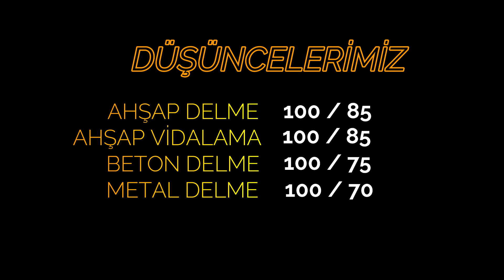36V Jcb Pro Plus Akülü Vidalama // Gerçekten 36V mu?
JCB Pro Plus 36V 5 ah Akülü Vidalama Tanıtımı,
* Darbeli 36 V 5 Amp Samsung Bataryalı ( 2 Adet)
* Metal Şanzımanlı Çift Akülü
 * 27 Parça Set Hediyeli
* 1 Adet Akrobat Spiral
* 1 Adet Uzatma Aparatı
* 1 Adet Lokma Bağlantı Aparatı
* 5,6,7,8,9,10,11,12,13 Mm Lokma ucu
* 10 Adet Bits Vidalama Ucu
 * 2,3,4,5 Mm HSS Metal Ve Ahşap Delme Ucu
* Hızlı şarj adaptörü ile 30 dakikada içinde tam dolum
* Güç: Maksimum Performans 36 V Akü Kapasitesi:
* Maksımum Arttırılabilir Güç 5 Ah Maksimum
* Tork (Sert): 84 Nm Maksimum Tork (Yumusak):66 Nm
* Çikis Gücü: Maxımum Performans 36 V
 * Yüksüz Hizi: 0-450/2600 rpm
Mandren Kapasitesi: 1.5-10 mm Maksımum Delme Kapasitesi (Beton)
12 mm Maksimum Delme Kapasitesi (Ahsap): 30 mm
Maksimum Delme Kapasitesi (Metal): 13 mm